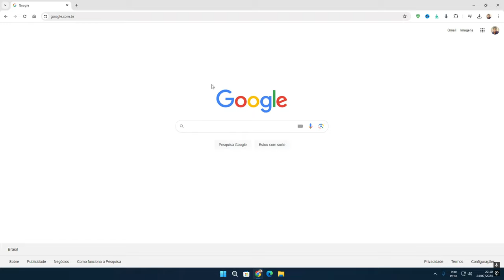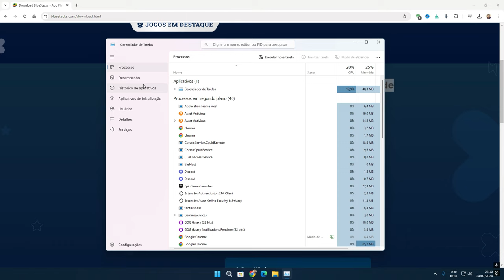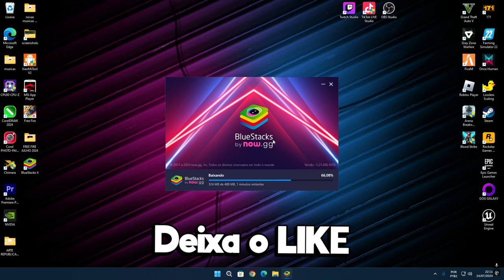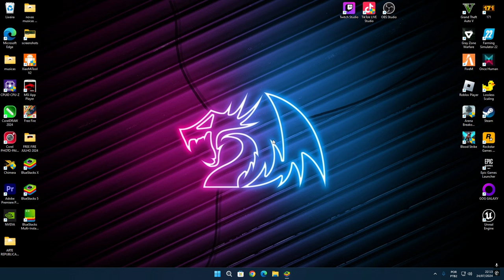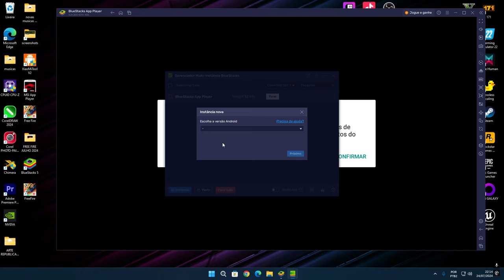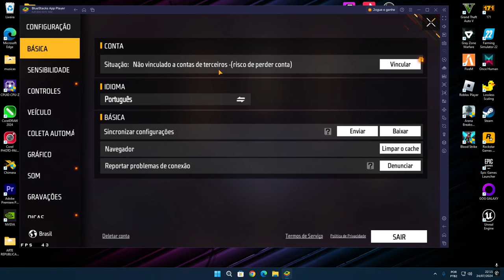BLUESTACKS para PLACA DE VÍDEO AMD! - A versão MAIS OTIMIZADA do emulador para AMD 🍀